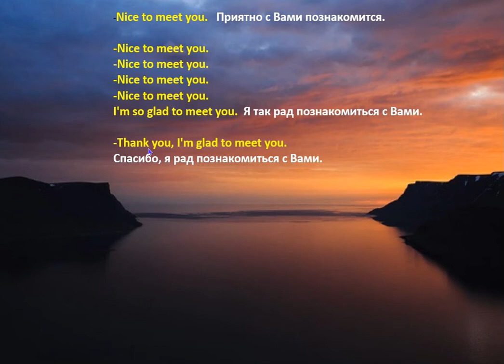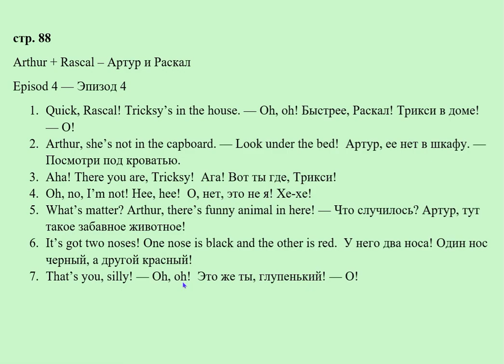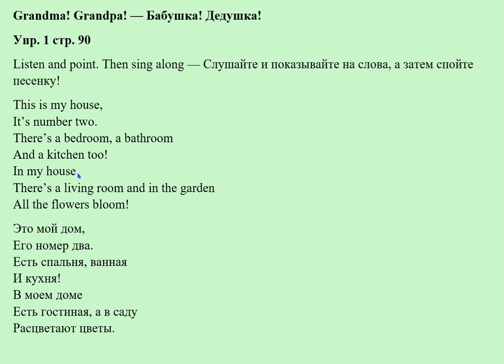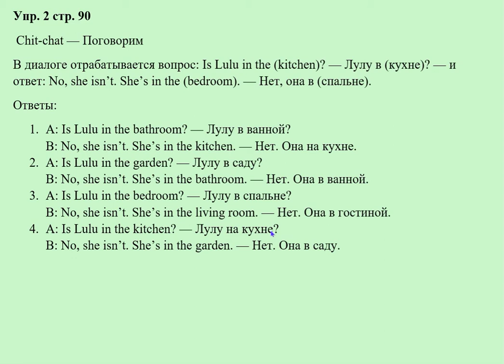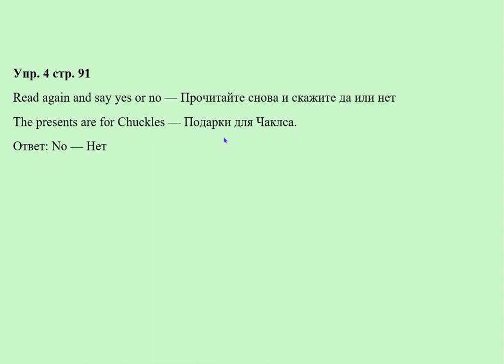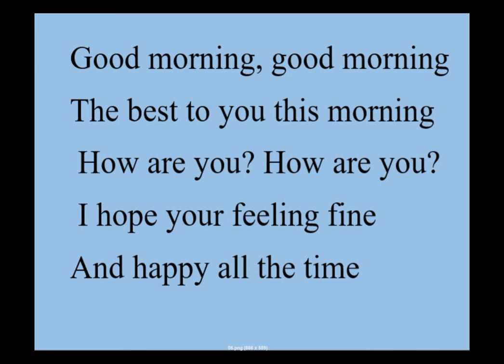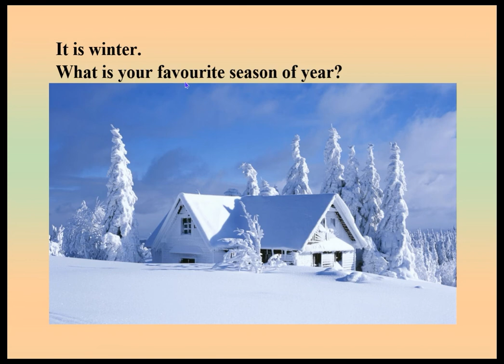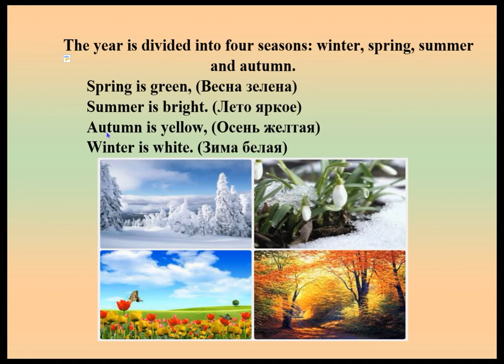3 класс Английский язык Англ в фокусе Бабушка! Дедушка! Страница 88, 90, 91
3 класс. Английский язык. (Англ. в фокусе).
Домашнее задание. Бабушка! Дедушка! Страница  88, 90, 91.
English – 3 form Spotlight -3. Homework. Grandma! Grandpa! Page 88, 90, 91.

План – конспекты уроков английского языка. Spotlight.
Карта Мир РНКБ 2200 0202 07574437
Карта банка Россия МИР 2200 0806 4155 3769
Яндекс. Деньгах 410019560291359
payeer P65769546